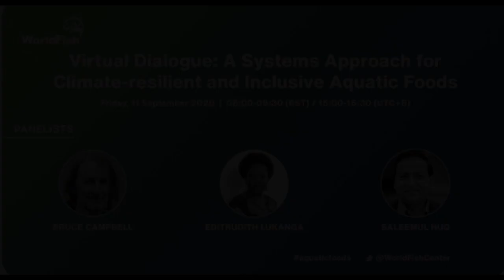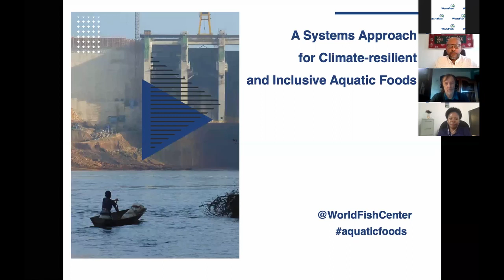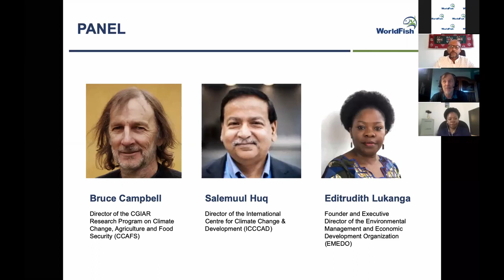Fish4Thought: A systems approach for climate resilient and inclusive aquatic foods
Hosted by our Research Program Leader for Climate Change, Mohammed, Essam (WorldFish), and a panel of experts, discuss the challenges and opportunities surrounding the transition to climate-resilient aquatic food systems.

Invited Panelists:

Bruce Campbell - Director of the CGIAR Research Program on Climate Change, Agriculture and Food Security (CCAFS)

Saleemul Huq - Director of the International Centre for Climate Change & Development (ICCCAD)

Editrudith Lukanga - Founder and Executive Director of the Environmental Management and Economic Development Organization (EMEDO)

Closing Remarks:

Gareth Johnstone - Director General, WorldFish

Moderator:

Essam Yassin Mohammed - Research Program Leader, Climate Change, WorldFish